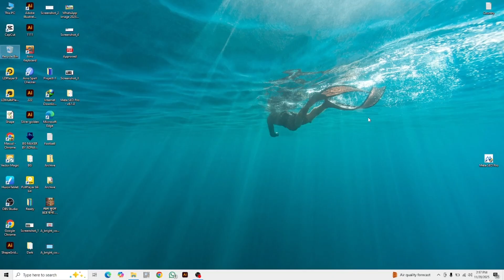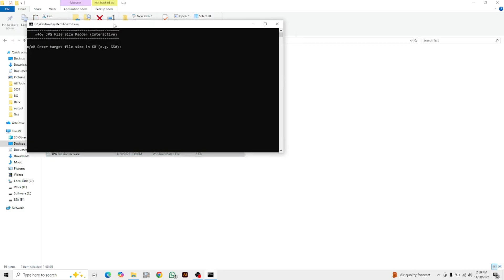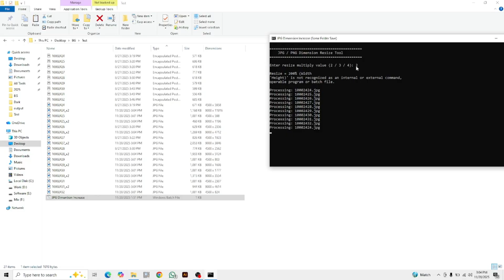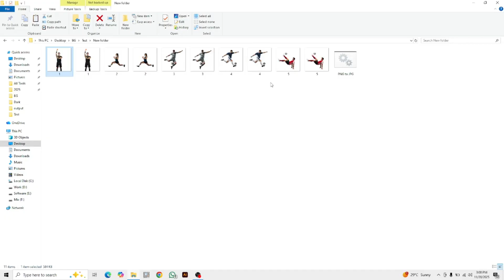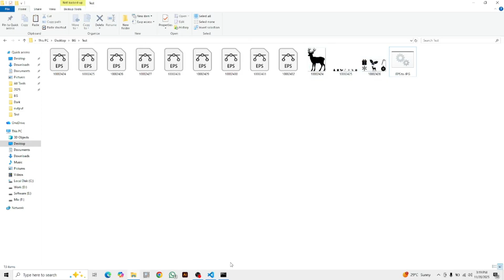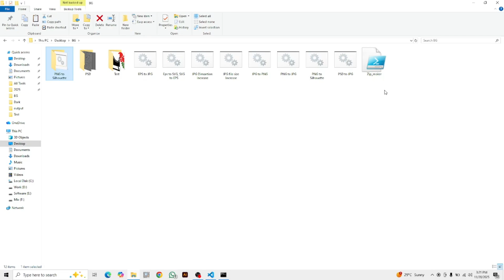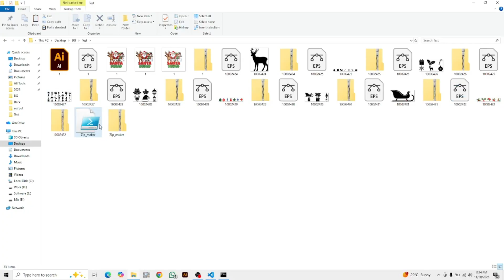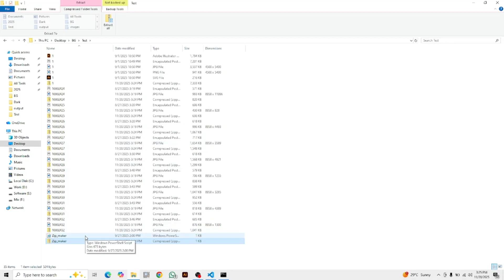Design Automation Tools Pack – Convert Faster | Speed Up Your Design Workflow 🤯-Micro Design Lab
Welcome to Micro Design Lab!

This video shows how the Design Automation Tools Pack helps you convert, resize, and export files like EPS, JPG, PNG, and SVG with just one click. These powerful automation scripts make your design workflow up to 10× faster and smoother. Perfect for graphic designers, logo creators, and Adobe Illustrator users—Micro Design Lab’s toolset boosts your productivity and delivers professional results effortlessly.. Get ready to transform your design process!

Auto Group + Smooth Line Tool Tutorial | Speed Up Your Design Workflow Tips 🤯-Micro Design Lab

Design Automation Tools Pack – One-Click Convert | Boost Your Creative Speed ⚡ – Micro Design Lab

Ultimate Auto-Convert Script Pack – Work 10× Faster | Designer’s Speed Toolkit 🚀 – Micro Design Lab

Convert Anything in Seconds! | Super-Fast Design Automation Scripts 🤯 – Micro Design Lab

All-in-One Design Automation Pack – Cut Your Work Time in Half ⏳ | Next-Level Workflow

Auto Convert Toolkit – JPG, PNG, EPS, SVG in One Click! | Speed Up Your Workflow ⚡

Designers’ Secret Tool Pack – Automate Every Export 🔧 | Ultra-Fast Batch Scripts – Micro Design Lab

One-Click Design Automation – From EPS to PNG Instantly | Insane Workflow Upgrade 🤯

Smart Convert Script Pack – Save Hours Every Day | Advanced Automation Tools 🚀 – MDL

Batch Convert Like a Pro – Fastest Automation Pack | Essential Tools for Designers ⚡

Powerful Design Automation Scripts – Convert, Resize & Export Lightning Fast ⚡ – Micro Design Lab